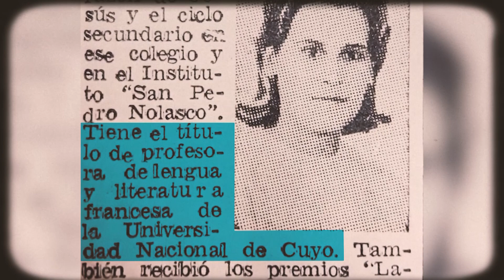"Hospital Universitario Dra. María Victoria Gómez de Erice"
Video homenaje realizado desde CICUNC con colaboración del Centro de Documentación Histórica de la UNCUYO, en el marco del nombramiento "Hospital Universitario Dra. María Victoria Gómez de Erice".